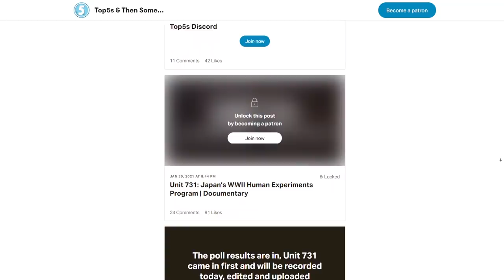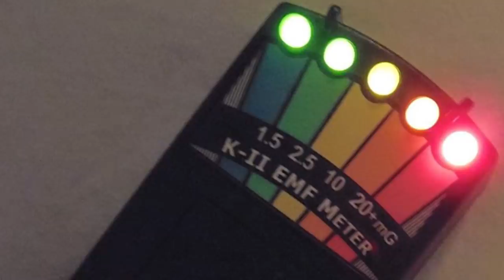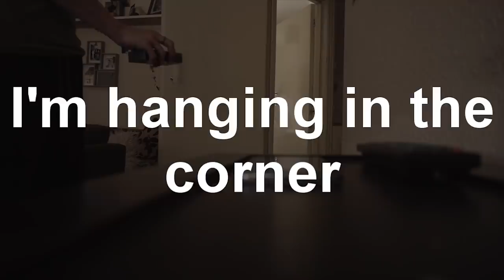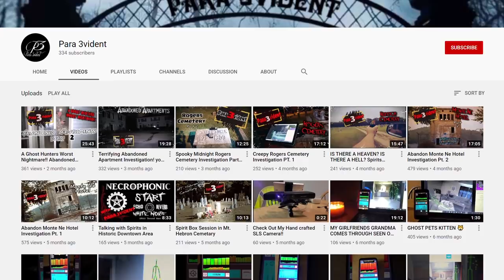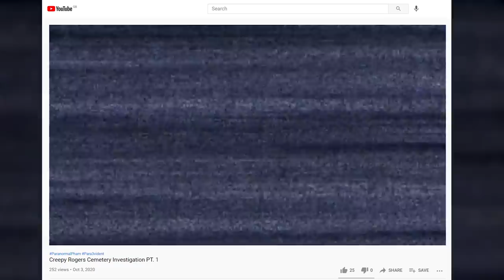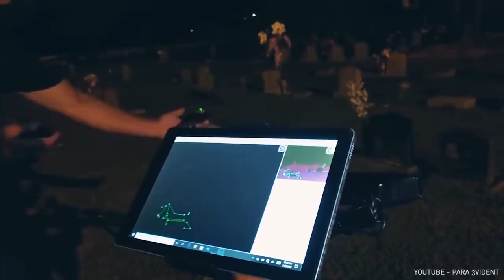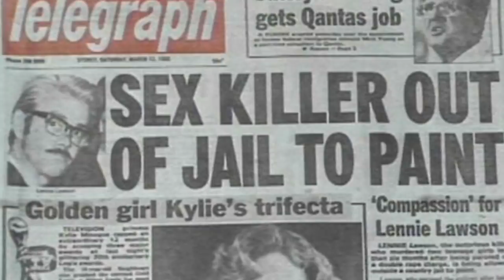5 Terrifying Ghost Hunting Videos & Audio Recordings To Watch with The Lights ON!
Today we look at 5 scary and exclusive ghost hunting videos and audio recordings sent in by our incredible viewers. Get ready to see some really creepy stuff. So hit those lights, sit back and enjoy.

Can you find the FIVE hidden Top5s logos throughout this video? First one to reply to the pinned comment with the locations gets a shout out in next weeks video!

0:00 Introduction
1:06 Locke
6:32 Rogers Cemetery
9:14 Abandoned Moss Vale Grammar School
13:23 Haunted House in Kalamazoo
16:46 Mount Misery Wood's Anomaly

Fancy yourself a horror story writer? Send in your stories to be in for the chance of being featured on the channel. The scarier the better!